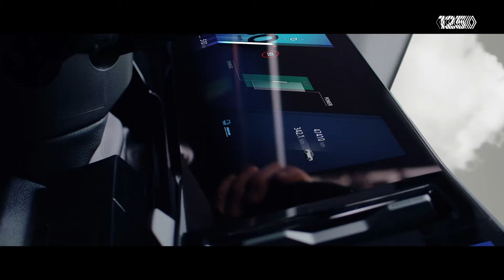Novi Renault Rafale: Upoznaj njegove intuitivne tehnologije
Uživaj u korisnim i intuitivnim tehnologijama! openR link s Google uslugama, Harman Kardon® hi-fi audioustav i još mnogo.

=== Pretplati se na naš kanal i među prvima saznaj sve novosti ===